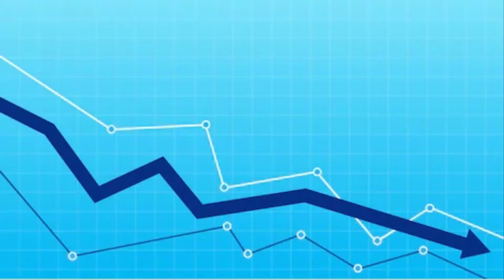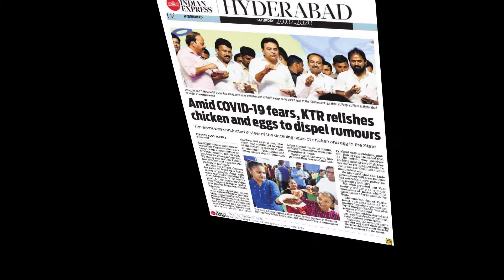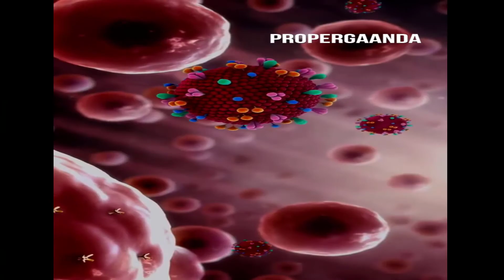corona in poultry || Is poultry safe from corona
In the past two months alone the Telangana poultry sector has accumulated a loss of 1,000 crore owing to misinformation that coronavirus spreads through poultry consumption. Those from the sector say loss-making poultry farmers will abstain from further investments in the sector leading to a never before seen shortage of poultry products across the state in the coming months.

Telangana accounts for 5.52% of the country’s livestock population and ranks fourth in the country in poultry production. During a debate on the state budget on Thursday, the Health Minister Eatala Rajender pointed out that the poultry sector in the state has suffered a loss of Rs 1,000 crore owing to misinformation spread linking coronavirus to the poultry industry. The Minister claimed he personally lost Rs 10 crore in his poultry business. Nearly 24 lakh people depend on the poultry sector for their livelihood in the state.

At Mohammad Saddiq’s chicken shop at BS Maqtha, the usual Friday rush for chicken is absent. “Very few people are buying, the usual rush is not there. Even the hotels we supply to have cut down on their orders,” he says.